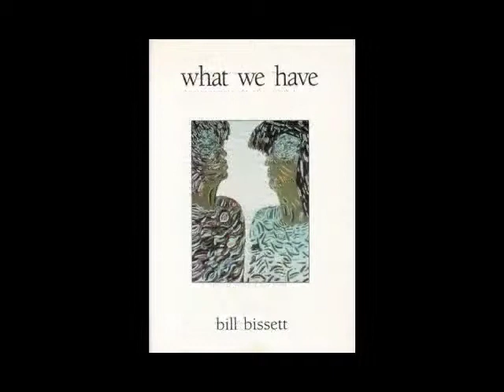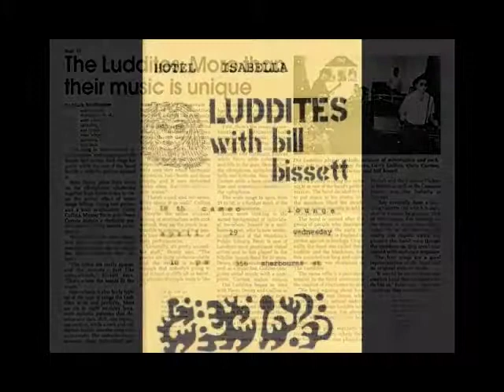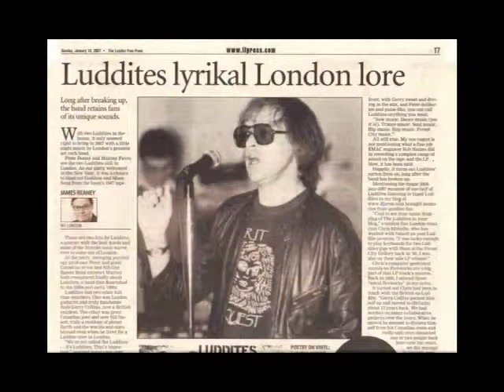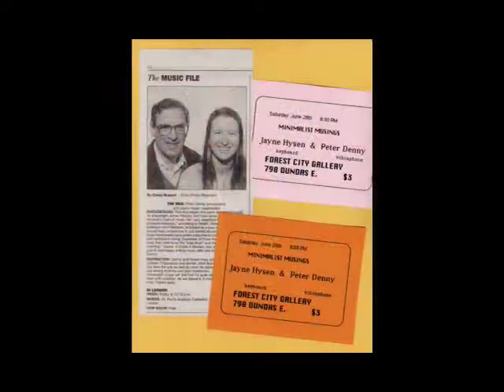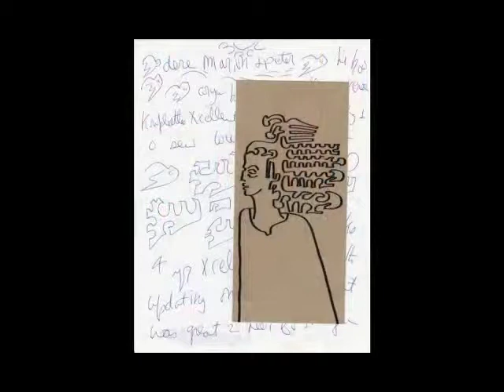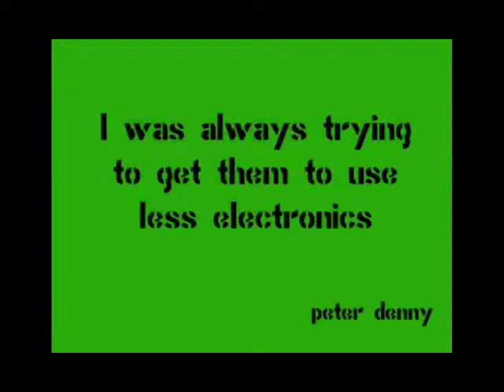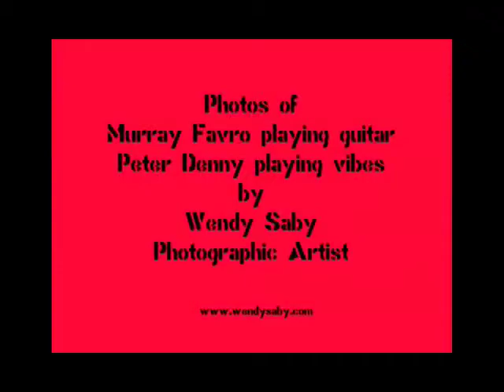Luddites - link to buy